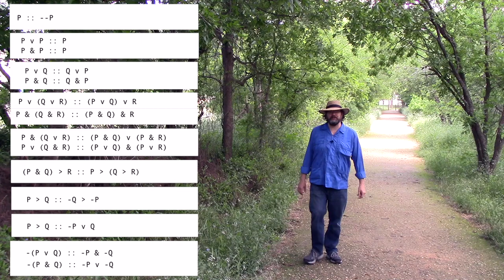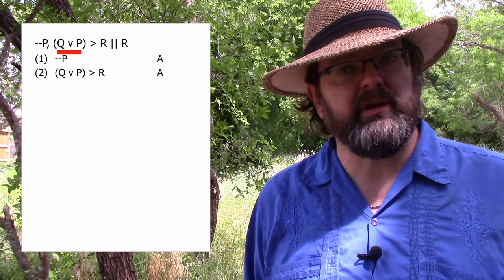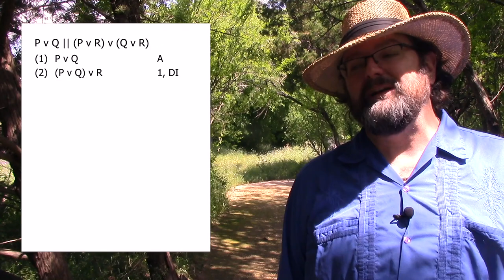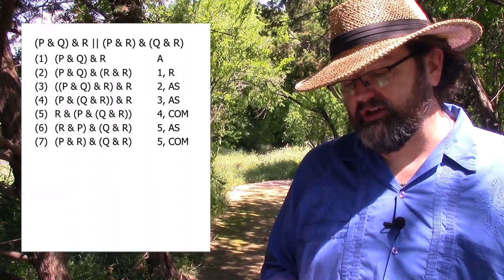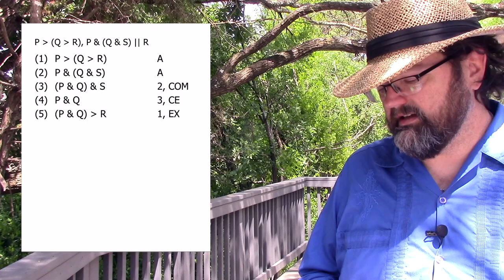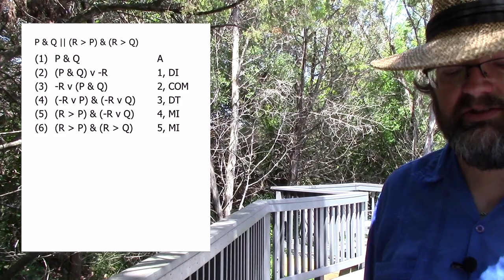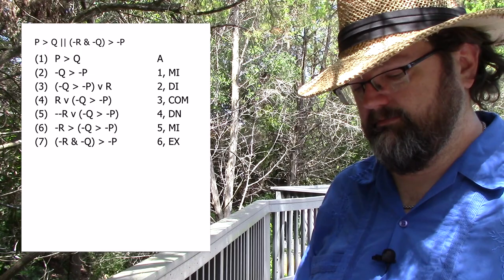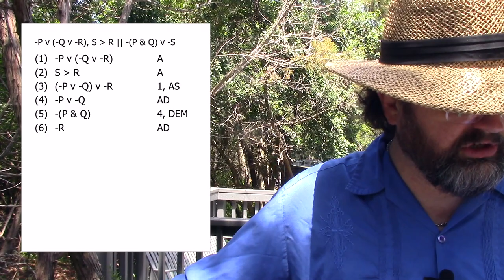Equivalence Rules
ERRATA: At 50:51, I misspeak and use the wrong citation in the proof.  Line (2) uses Contraposition (CON), not Material Implication (MI).

This video explains the first set of the Equivalence Rules.